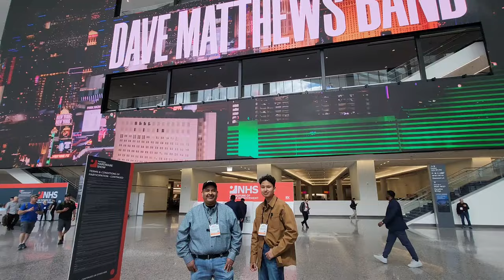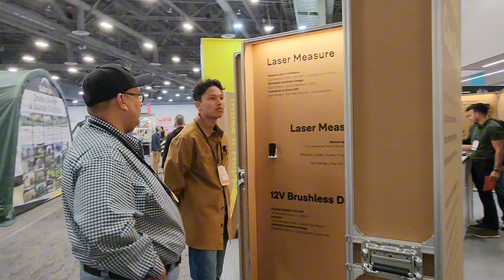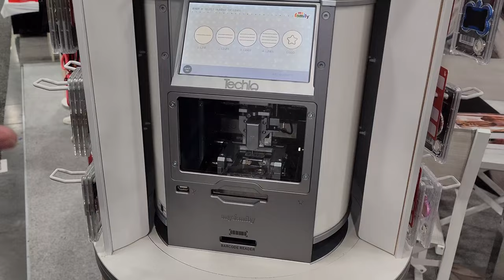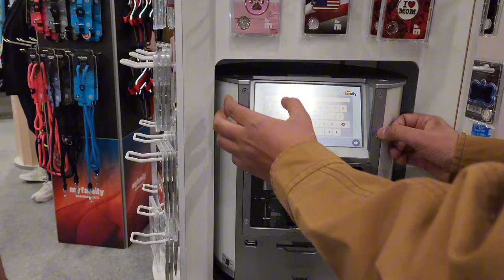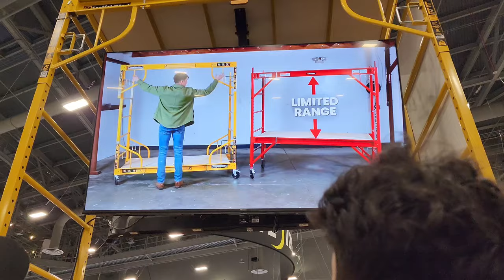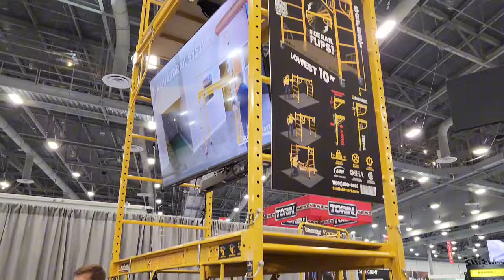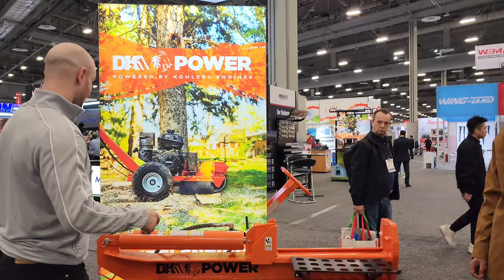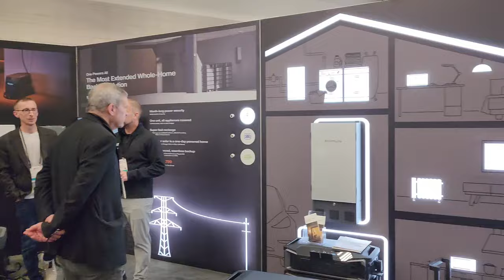2024 National Hardware Show in Las Vegas - DIY Aidan's 1st time @NationalHardwareShow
In this video, Steve Tristan and DIY Aidan travel from Los Angeles, CA to Las Vegas, NV to go to the National Hardware Show. NHS2024 It’s Aidan’s first time going to this type of show. As you watch this video, you can see his excitement and how he is learning more about the world of hardware and how to. Both Father and Son enjoy the journey and all of the new exciting products at the show. Like always they make sure to have fun and expan their knowledge along the way.

As they delve into the world of tools, knives, scaffolding and even robotic lawn mowers. The duo always share themselves and have a good time in these videos. They help bring happiness and joy into people's lives. So, let's get started!

Check out Steve & Aidan’s Top Picks for this year's 2024 National Hardware Show.

Flex Caulk: I got to test the new Flex Caulk. A caulking gun is not required and it’s easy to use.

The Paint Brush Cover has some innovative products including the paint brush cover and even a paint roller cover that can save your used brushes for up to 30 days.

Dog Tags: This one is one of Aidan’s favorites, because he was able to get a new custom made dog tag for this Australian Cattle Dog at home. Dingo now wears an amazing looking dog tag with his name on it and the American Flag!

Rubber Toe’s Favorite is a product that he already owns. The Eco Flow Power Solutions. Portable power from all levels. Their units can even power your entire house.

One of Steve’s Favorites is the Robot Lawn Mower. Even though he will probably never use one because he has DIY Aidan to mow the lawn. He really like this innovative product that makes life easier for so many people. Technology and AI have surely taken over the world.

The team's favorite is the scaffolding from Scaffold Mart. This is a practical product that they already use, but with added strength and stability. Being on a scaffold when it shakes even just a little can be scary.

Check out all of the exciting booths and products in this video. You won’t be sorry. You’ll be excited the way Steve & Aidan are!  Take care, God Bless, and Catch you next time!